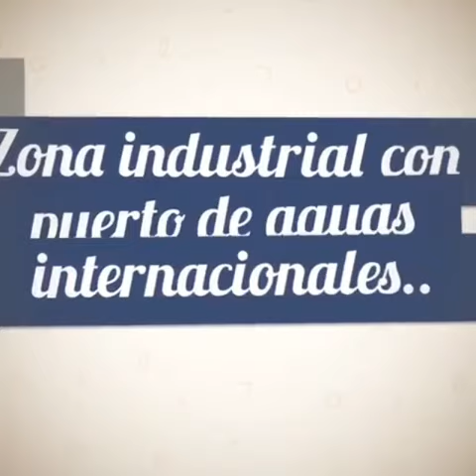Hospital Virgen del Carmen